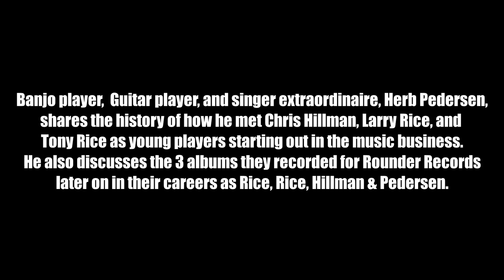How Herb Pedersen met Chris Hillman, Larry Rice, and Tony Rice- And the 3 great records they made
Banjo and guitar player, and singer/songwriter extraordinaire, Herb Pedersen, explains how he met Chris Hillman, Larry Rice, and Tony Rice.  He talks about the 3 records they made together and also how it was learning bluegrass music in California in the early days.

Herb Pedersen is an American musician, guitarist, banjo player, and singer-songwriter who has played a variety of musical styles over the past fifty years including country, bluegrass, progressive bluegrass, folk, folk rock, country rock, and has worked with numerous musicians in many different bands.

Pedersen often performs with Chris Hillman, and both were once members of the Desert Rose Band. Pedersen also fronted his own band called the Laurel Canyon Ramblers.

Chris Hillman is an American musician. He was the original bassist of and one of the original members of the Byrds, which in 1965 included Roger McGuinn, Gene Clark, David Crosby and Michael Clarke.

With frequent collaborator Gram Parsons, Hillman was a key figure in the development of country rock, defining the genre through his work with the Byrds, the Flying Burrito Brothers, Manassas and the country-rock group the Desert Rose Band. He was inducted into the Rock and Roll Hall of Fame in 1991 as a member of the Byrds.

Larry Rice (April 24, 1949 – May 13, 2006) was an American mandolinist, singer, songwriter, and band leader in the bluegrass tradition. He is known for his solo albums and for his unique syncopated mandolin picking style.

Rice was born in Danville, Virginia, but grew up in California, the oldest of the Rice brothers (Tony, Ronnie, and Wyatt). His father Herb started the Golden State Boys bluegrass band along with Hal and Leon Poindexter. While playing in the Golden State Boys, Rice befriended Chris Hillman.

Inspired by brothers Roland and Clarence White of the California-based Kentucky Colonels Rice and his brothers Tony (guitar) and Ronnie (bass) performed as The Haphazards and in other configurations, including Aunt Dinah's Quilting Party.

J. D. Crowe
In 1969, Rice moved to Kentucky and began his professional career in the Kentucky Mountain Boys, J. D. Crowe's first band. Rice also helped form Crowe's next band the New South. Other members included Doyle Lawson, Red Allen, and Bobby Slone.

Rice was a member of the Dickey Betts Band in 1975 when Betts toured to support his Highway Call album. Vassar Clements and Rice's uncle Frank Poindexter were also members of the band.

Solo recordings
In 1975, Rice recorded his first solo album Mr. Poverty on the King Bluegrass label. Starting in 1979, Rice retired from music for several years. Rice's next solo album Hurricanes and Daydreams (1985) was followed by Time Machine (1987).

Recorded in 1989 and released in 1990, Artesia found Rice helped out instrumentally by Rickie Simpkins (vocals, fiddle), Clay Jones, Tony Rice, Wyatt Rice (guitar), Steve Wilson (resonator guitar), Sammy Shelor (banjo), Jon Carroll (piano), Ronnie Simpkins (bass), and Robbie Magruder (drums). Mary Chapin Carpenter was guest vocalist.

Notions and Novelties was released in 1996, featuring Gabe Valla and Tony Rice (guitar), James Tucker and Frank Poindexter (resonator guitar), Mark Johnson and Wynn Osborne (banjo), Rickie Simpkins (fiddle), and Tracy Collins (piano, drums).

David Anthony Rice (June 8, 1951 – December 25, 2020), known professionally as Tony Rice, was an American guitarist and bluegrass musician. He was an influential acoustic guitar player in bluegrass, progressive bluegrass, newgrass and acoustic jazz. He was inducted into the International Bluegrass Music Hall of Fame in 2013.

Rice's music spans the range of acoustic from traditional bluegrass to jazz-influenced New Acoustic music to songwriter-oriented folk. Over the course of his career, he played alongside J. D. Crowe and the New South, David Grisman (during the formation of "Dawg Music") and Jerry Garcia, led his own Tony Rice Unit, collaborated with Norman Blake, recorded with his brothers Wyatt, Ron, and Larry, and co-founded the Bluegrass Album Band. He recorded with drums, piano, soprano sax, as well as with traditional bluegrass instrumentation.